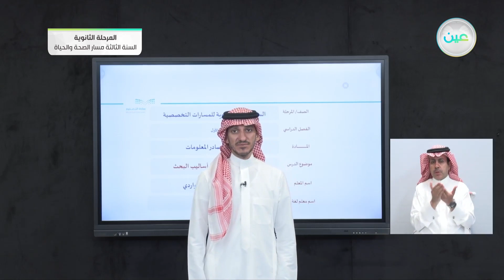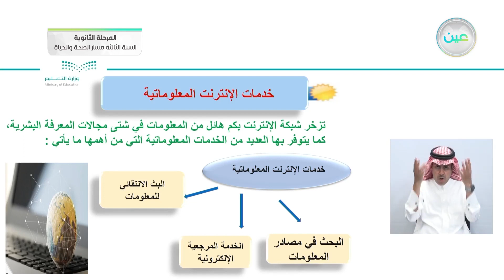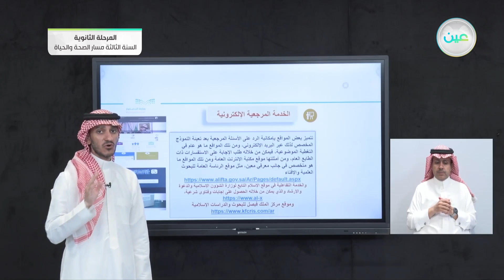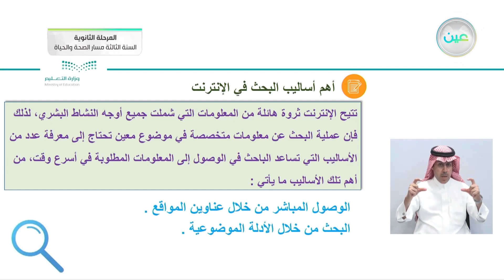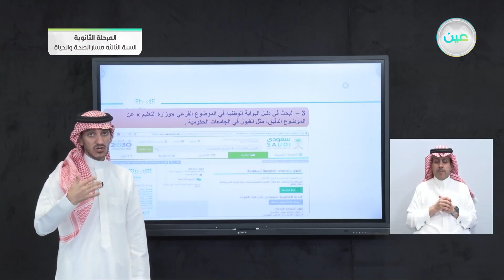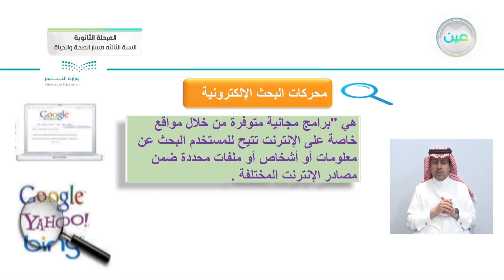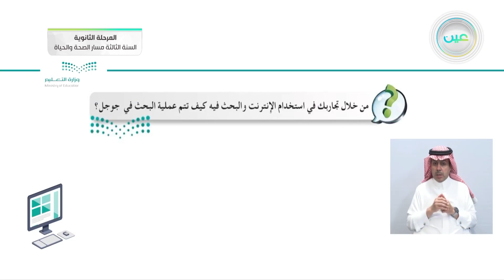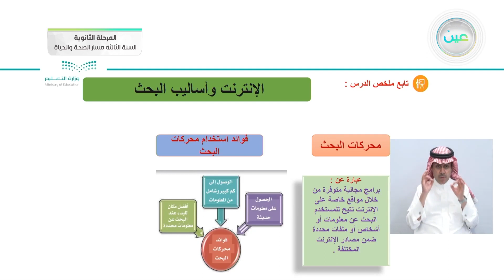الدرس الثاني: الانترنت وأساليب البحث - البحث ومصادر المعلومات - المرحلة الثانوية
الحصة السادسة - الأحد - الأسبوع الرابع - المرحلة الثانوية – السنة الثالثة مسار الصحة والحياة